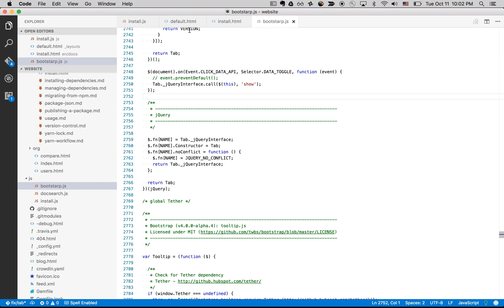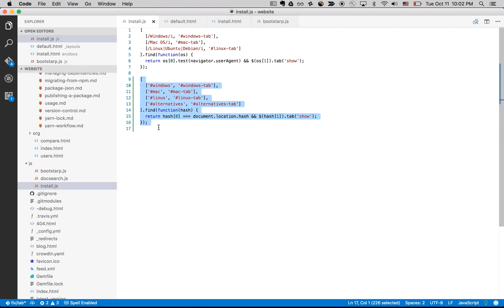bootstarp tab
seems to enhance the user experience.

for the issue description